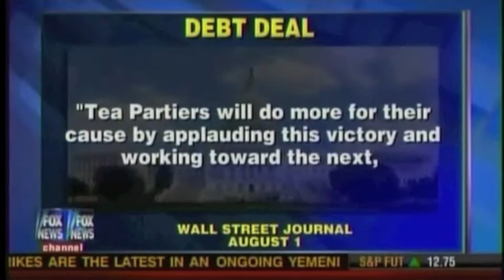Senator Mike Lee is a No on the Debt Ceiling Deal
Without structural spending reform, Senator Lee positions himself to vote no on the latest debt ceiling deal.